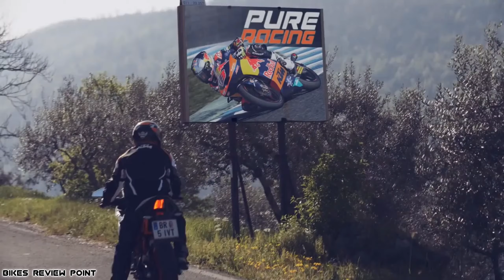New Gen KTM RC390 And RC200 Booking Open🔥लेकिन कैसे करे | कितना पैसा देना पड़ेगा | कब Launch होगा ???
Watch in this video:
New Generation KTM RC390 And RC200 Booking Open🔥🤘| लेकिन कैसे करे | कितना पैसा देना पड़ेगा | कब Launch होगा ???
How much to book by giving money and will have to be go to book and when it will be launched, it is told in this video.Hope you"ll like it :)